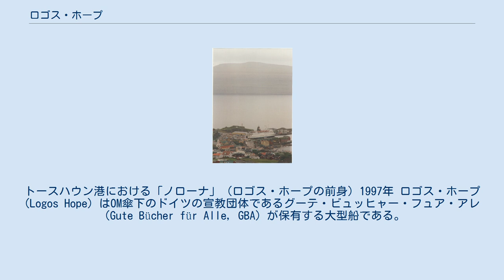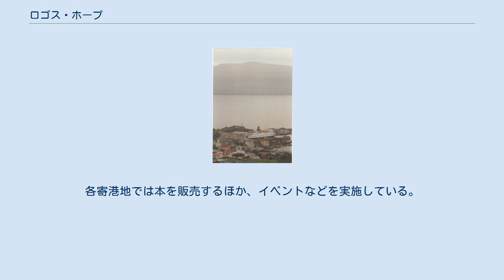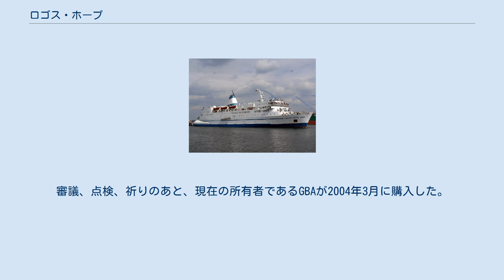ロゴス・ホープ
トースハウン港における「ノローナ」（ロゴス・ホープの前身）1997年 ロゴス・ホープ (Logos Hope) はOM傘下のドイツの宣教団体であるグーテ・ビュッヒャー・フュア・アレ（Gute Bücher für Alle, GBA）が保有する大型船である。
 1973年にスウェーデンのマルメとドイツのトラフェミュンデを結ぶフェリー「グスタヴ・ヴァサ」として建造され、のちにフェロー諸島へのフェリー「ノローナ」として運航されたのちにGBAが購入した。
 チリの海岸で座礁した「ロゴス」、当船と代替で引退した「ロゴス2」、2009年にシンガポールに売却された「ドゥロス」に続き、GBAが保有する4隻目の船である。
 5年以上の期間をかけて完全に改装された。
 乗組員・スタッフは約45か国から集まったボランティアで、GBAに所属し、2年間船上で生活する。
 一般的に2週間寄港し、世界各地の港から港へと1年中続けて航海する。
GBAのウェブサイトで寄港地が示されている。
 洋上書店として児童書・専門書など約50万冊の本を積む。
各寄港地では本を販売するほか、イベントなどを実施している。
 1973年にスウェーデンのマルメとドイツのトラフェミュンデを結ぶカーフェリー「グスタヴ・ヴァサ」として就航し、10年間運航された。
1983年4月にフェロー諸島のフェリー会社である Smyril Line 社に売却され、「ノローナ」と改称された。
毎年夏にはフェロー諸島の中心都市トースハウンからシェトランド諸島のラーウィック、ノルウェーのベルゲン、デンマークのハンストホルム、アイスランドのセイジスフィヨルズルに運航し、冬には他社のオーバーホールの日程をカバーするため貸し出された。
Smyril Line 社が2003年に新しい「ノローナ」を導入すると、この古い船は「ノローナ1」となり、売りに出された。
審議、点検、祈りのあと、現在の所有者であるGBAが2004年3月に購入した。